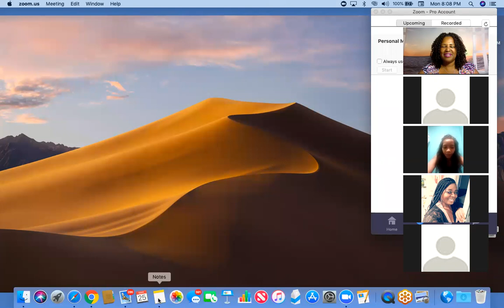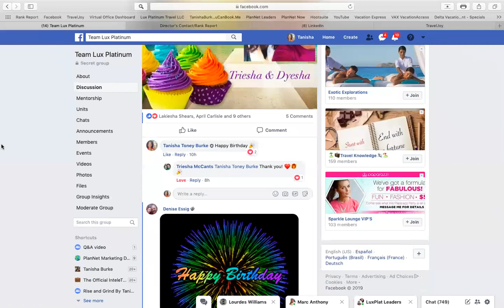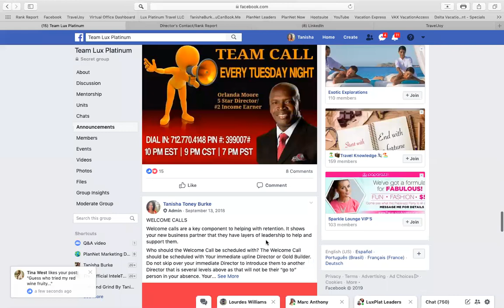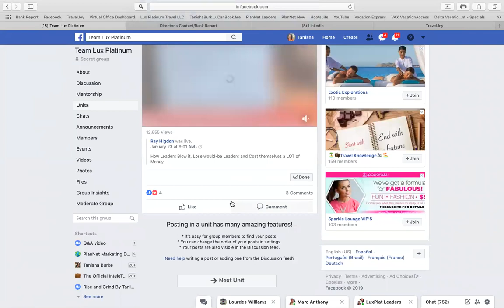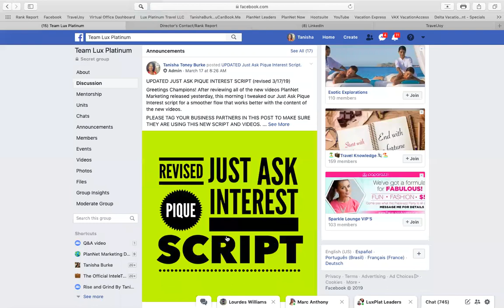Team Q & A Team Lux Training 3 25 19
Team Q & A